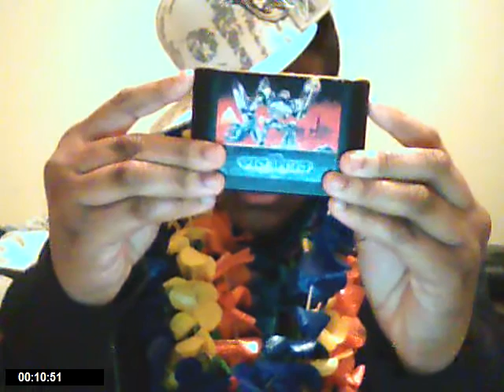Nadairs Caroon Show P@rt 78!!